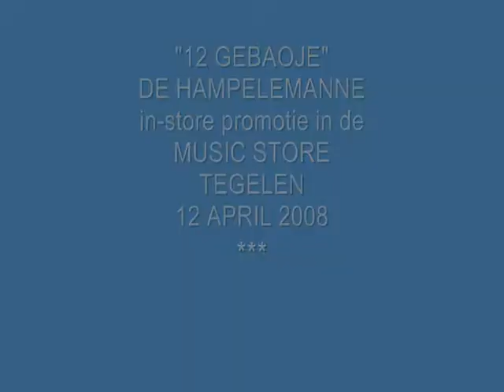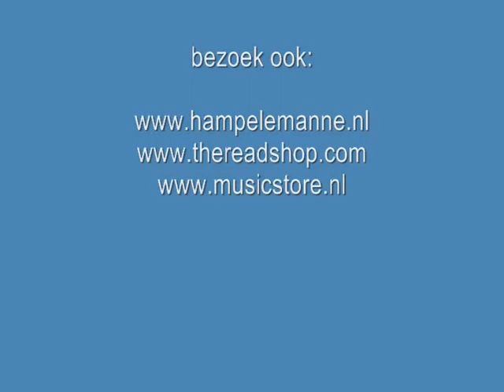MUSIC STORE TEGELEN - HAMPELEMANNE 01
Instore promo "De Hampelemanne" in de MUSIC STORE TEGELEN op 12 april 2008